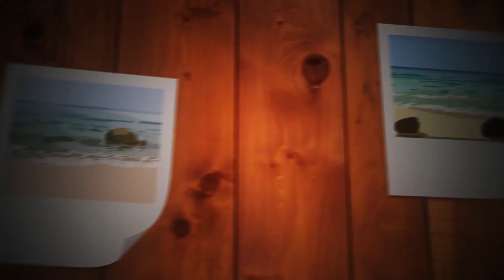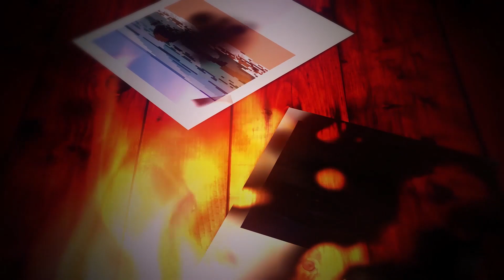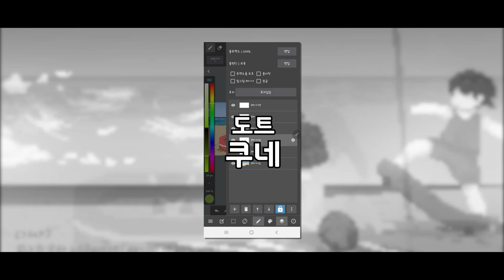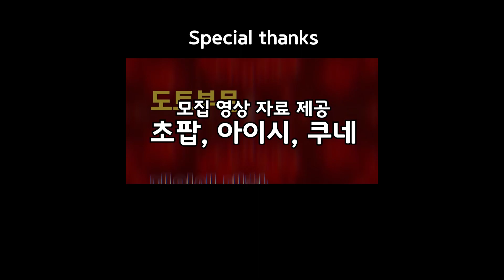[합작] Callistephus | 제 4회 불새문화제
"돌아보며 생각해 그때를"

드디어, 제 4회 불새문화제에 참가한 도트 합작을 공개합니다.
합작에 참여하신 10명의 도트러, 작곡러, 영상러 분들께 감사드립니다.

기획
-EditorC

도트
-박나래 (모든 컷 배경)
-마리네스
-한문
-아큐
-미늬
-쿠네
-임난동

영상
-EditorC (영상)
-니어네클 (보정 및 가사 추가)

음원
-이미린(작곡 및 작사)
-지유(보컬)